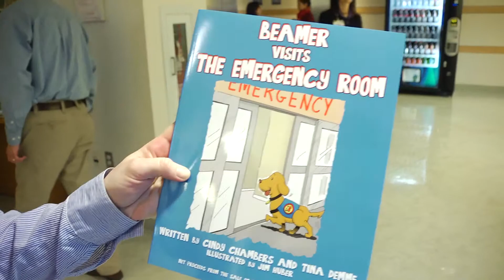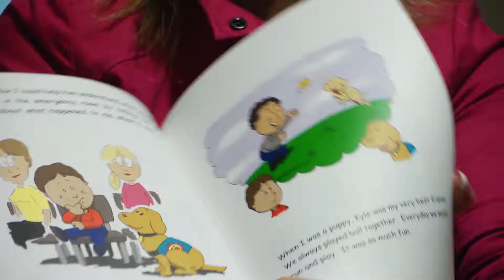Beamer Was On Hand for His Book Launch at Inova Loudoun Hospital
What an awesome idea!  A children's book that makes the hospital not seem so scary.  This video documents launch of Cindy Chamber's first Beamer book "Beamer Visits the Emergency Room."

Inova Loudoun Hospital hosted a book launch for Beamer Visits The Emergency Room, the first book in the Beamer Book Series™.

In Beamer Visits The Emergency Room, Beamer meets some very kind professionals on his visit to the emergency room, including Dr. Poochio, who becomes his mentor and friend.  In real life, at Inova Loudoun Hospital Dr. Edward Puccio is the medical director of the Emergency Department and Beamer is a nationally certified therapy dog who visits the children at Inova Loudoun Hospital to help them feel better.

Net proceeds from the sale of Beamer Book Series™ go Inova Loudoun Hospital and other charities.